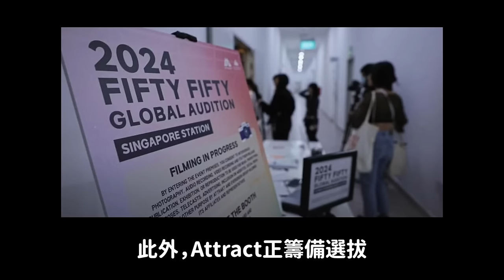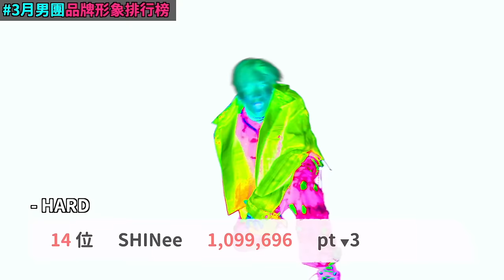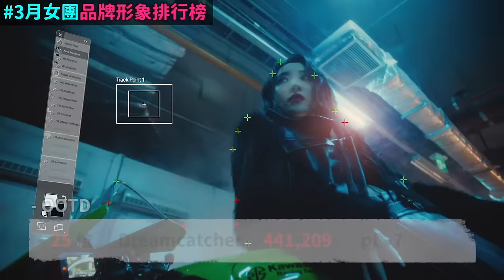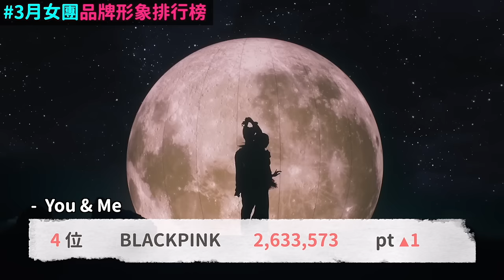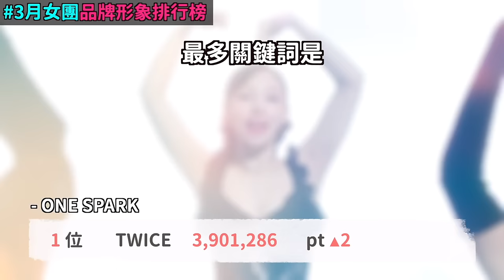真的完蛋了..前FIFTY FIFTY三位成員剩下的最後一張牌也沒了/3月男團女團品牌形象排行榜｜DenQ